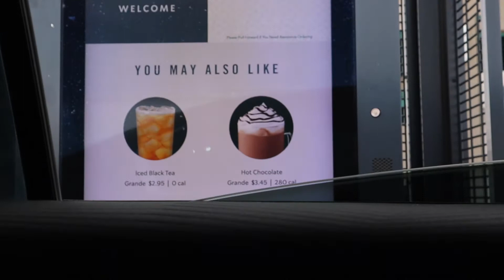Palmdale Vlog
I was having so much trouble with this video due to so much footage getting messed up but, I tried.